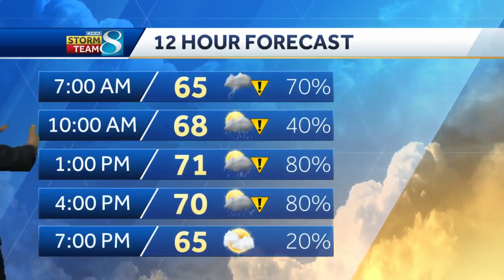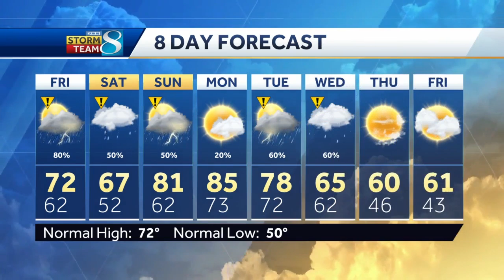Storms across Iowa on Friday